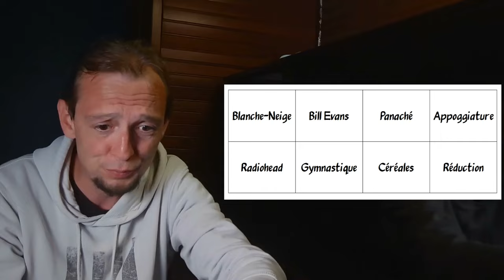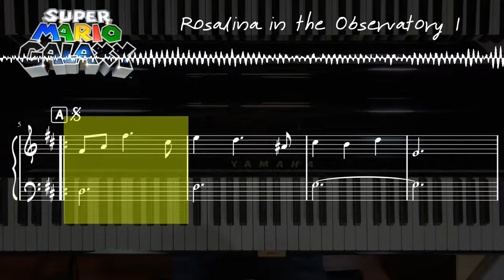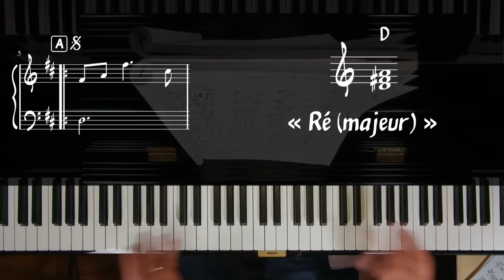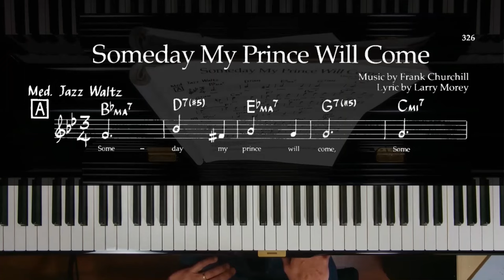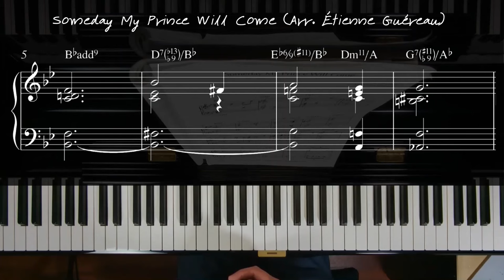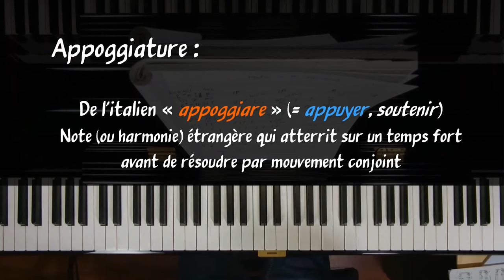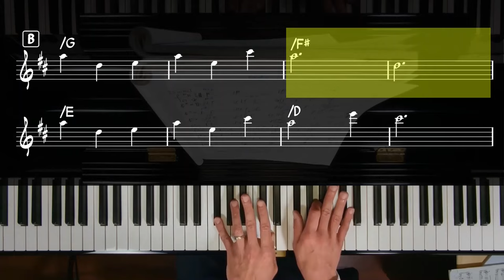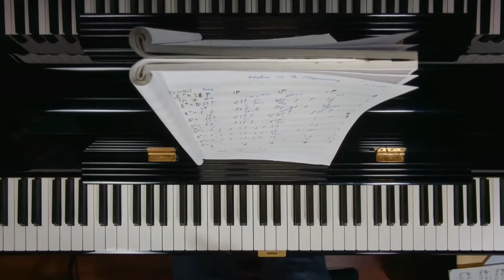La bien-aimée princesse Harmonie est-elle bien nommée ?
C'est une des plus jolies valses de tout le répertoire vidéoludique : aujourd'hui, nous analysons sur le thème de la princesse Harmonie dans Super Mario Galaxy !
Je remercie Étienne Guéreau (@Pianojazzconcept) de m'avoir autorisé à utiliser quelques mesures de l'un de ses arrangements.

00:00 Intro
02:16 Contexte
04:45 Écoute
06:04 Analyse de l'intro
08:20 Analyse : première phrase
13:56 Someday My Prince Will Come
23:00 Une appoggiature !
24:46 Le IV mineur
28:15 Une section B caractéristique
32:27 Conclusion